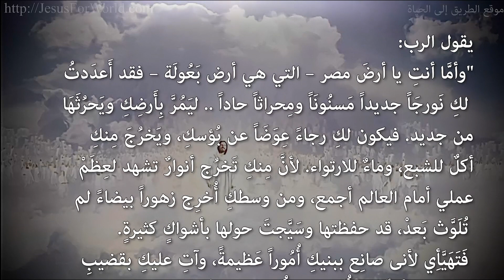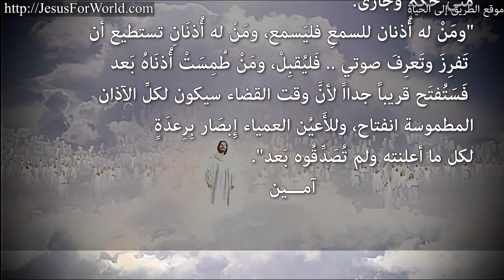رسالة من الرب يوم 19 – 12 - 2022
رسالة من الرب نقلها رئيس جند من السماء
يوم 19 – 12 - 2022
يقول الرب:
"وأمَّا أنتِ يا أرضَ مصر – التي هي أرض بَعُولَة – فقد أَعدَدتُ لكِ نَورجَاً جديداً مَسنُونَاً ومِحراثاً حاداً ليَمُرَّ بِأَرضِكِ ويَحرُثَهَا من جديد. فيكون لكِ رجاءً عِوَضَاً عن بُؤسكِ، ويَخرُجَ مِنكِ أكلٌ للشبع، وماءٌ للارتواء. لأنَّ مِنكِ تَخرُج أنوارٌ تشهد لعِظَمْ عملي أمام العالم أجمع، ومن وسطكِ أُخرِج زهوراً بيضاءً لم تُلَوَّث بَعدْ، قد حفظتها وسَيَّجتَ حولها بأشواكٍ كثيرةٍ. فَتَهَيَّأِي لأنى صانِع ببنيكِ أُمُوراً عَظيمةً، وآتِ عليكِ بقضيبِ حُكمِي، فأؤدِّبَكِ وأُقَاضِيكِ، لأُعِيدَ تَنقِيَتِكْ".

"مواقيت وأزمنة تتحقق، لأنَّ هذا هو الموعد لتحقيق كل ما تكلَّم به الربُ في زَمنِكُم الحاضر.. هذا هو مِلء الزمان لكل ما تكلَّم به الربُّ لكِ وأعلَنَهُ مُنذُ وقتٍ بعيدٍ، لأنَّ فَمَ الربِّ قد تكلَّم ويَدُ الربِّ قد أَعَدَّت، وها كلَّ شيءٍ قد اكتمل أمامه؛ فالخير اكتَمَلَ أمامه، والشرُّ اكتَمَلَ أيضاً أمامه، والكأسُ قد فَاضَت وتُعطي بِحَسَبْ ما امتلئت.
قد أتى وقت المُجَازَاة، وستَرَى الأرضُ الله القاضي الذي يقاضي كُلَّ أحدٍ كَنَحوِ أعمَالَهُ ..
دينونة الأرضِ يَبدأ قضاؤها مِن الأرضِ. لَم يَعلَمْ البشر أنَّ وقتَ الدينونةِ يبدأ من الأرض، وهاهو حينه، لأنَّ فَمَ الربِّ قد تكلم وأنذَرَ، وقد سَبَقَ أَعلَمَ بِكُلِّ شيءٍ قَبلَ أن يكون، حتّى يَتبرّر مَتَى حَكَمَ وجَازَى. ومَنْ له أُذنان للسمعِ فليَسمع، ومَنْ له أُذنَانِ تستطيع أن تَفرِزَ وتَعرِفَ صوتي .. فَليُقبِلْ، ومَنْ طُمِسَتْ أُذنَاهُ بَعد فَسَتُفتَح قريباً جدااً لأنَّ وقت القضاء سيكون لكلِّ الآذان المطموسة انفتاح، وللأَعيُن العمياء إِبصَار بِرِعدَةٍ لكل ما أعلنته ولم تُصَدِّقُوه بَعد".
آمين